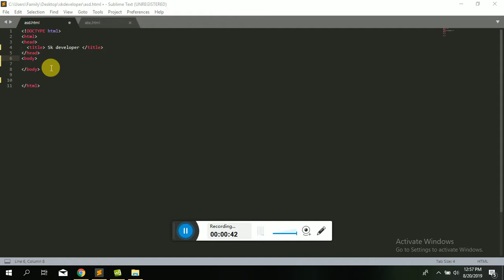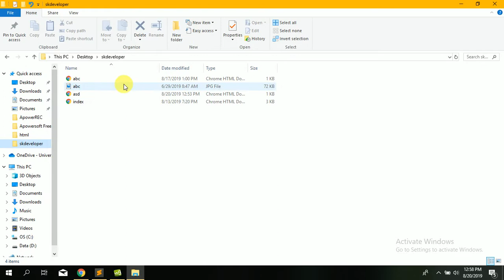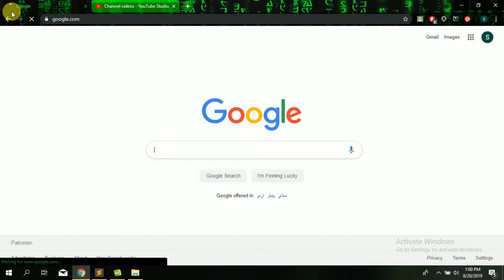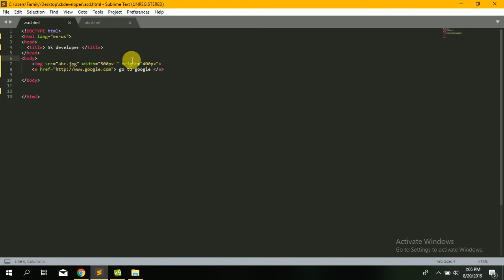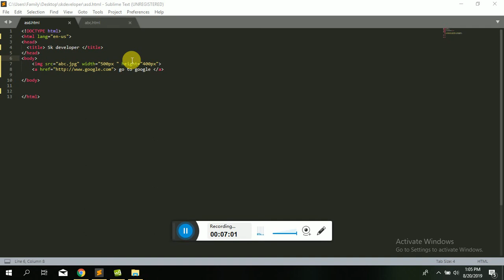What is HTML Attributes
In this video i am gonna to show you What is Attributes and how to use Attributes
There are some Attributes which is discussed in Video
1) Lang Attribute
2) href Attribute
3)Size Attribute